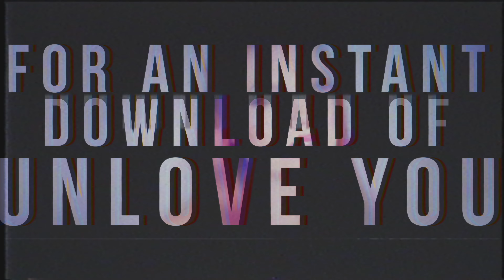Unlove You - AamityMae